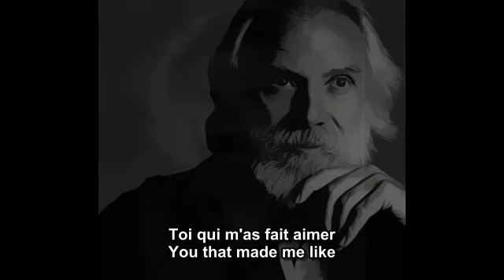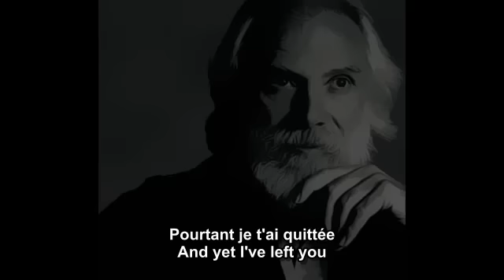Ma liberté - Georges Moustaki - French and English subtitles.mp4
Famous song "Ma liberté" by the great French singer Georges Moustaki.
French and English subtitles.
All copyrights (lyrics, music, images) reserved to their legal owners.
If you like this song, it's available as an mp3 download at Amazon.
Subtitles in both French and English to help those who want to understand the lyrics or learn French.
Images made from the sleeves of his albums.

If you want to know a bit more about this song or this artist, please visit :

If you know a French song that you'd like me to subtitle in both French and English like this one, tell me and I'll see what I can do.

To the native English-speakers : you can help me by pointing out when my approximate English translation is wrong/doesn't make sense/could be improved (I'm not fluent in English).
Thanks !